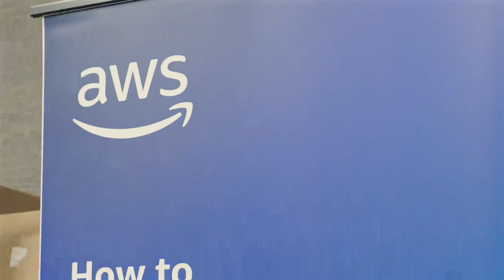AWS for Software Companies, Customer Interview, DataStax | Amazon Web Services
This short video provides market trends and insights from AWS customer, DataStax. Ed Anuff, CPO, shares how AWS helps DataStax be more innovative and tackles the needs of the market.